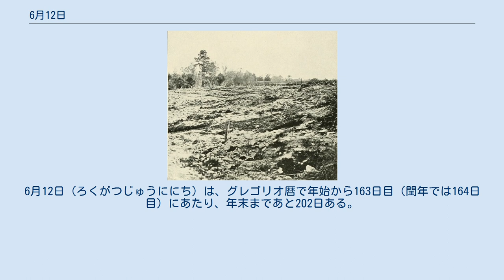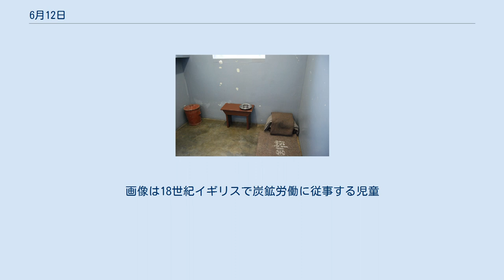6月12日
6月12日（ろくがつじゅうににち）は、グレゴリオ暦で年始から163日目（閏年では164日目）にあたり、年末まであと202日ある。
 南北戦争、コールドハーバーの戦い終結(1864) リー・リッチモンド、メジャーリーグベースボール史上初の完全試合達成(1880)。
画像はスコアカード 日本の野球体育博物館と野球殿堂創立(1959) ネルソン・マンデラに終身刑(1964)。
画像はマンデラの監房 南宋の初代皇帝、高宗(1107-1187)誕生。
書家でもあった（画像） 蘭学者高野長英(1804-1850)誕生 画家ニルス・ブロメール(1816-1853)誕生。
画像は『草原のエルフたち』(1850) 画家エゴン・シーレ(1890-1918)。
画像は自画像『自慰』(1911) 作家ジューナ・バーンズ(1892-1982)。
 アメリカ合衆国第41代大統領ジョージ・H・W・ブッシュ(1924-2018)誕生 ジャズピアニスト、チック・コリア(1941-) 桶狭間の戦い(1560)、今川義元(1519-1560)戦死 第68・69代日本国内閣総理大臣大平正芳(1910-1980)、在任中に急死。
画像は1980年1月の大平 フィリピン独立宣言(1898) 児童労働反対世界デー。
画像は18世紀イギリスで炭鉱労働に従事する児童